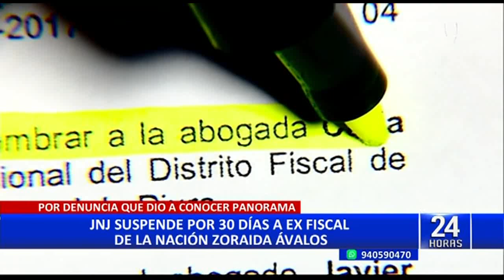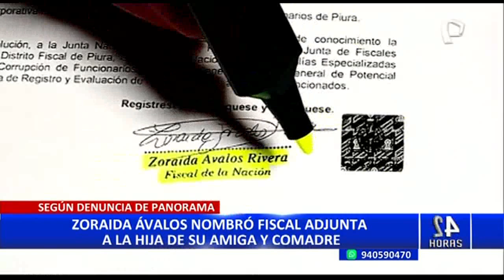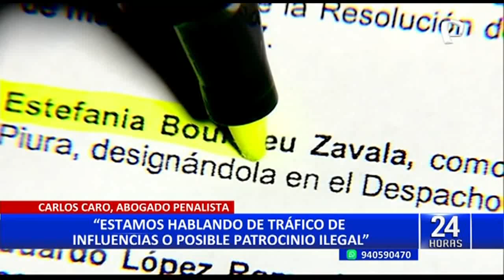JNJ suspende por 30 días a Zoraida Ávalos por designar de fiscal a hija de su amiga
Una designación irregular provocó que la exfiscal de la Nación Zoraida Ávalos sea sancionada. La Junta Nacional de Justicia (JNJ) decidió suspender por 30 días a la extitular del Ministerio Público tras determinarse que nombró como fiscal superior adjunta de Piura a Carla Bourdieu Zavala, la hija de su amiga y comadre, María Zavala Valladares quien es parte de este organismo autónomo.

La relación cercana entre Zoraida Ávalos y María Zavala quedó acreditada desde el inicio de la investigación que se originó a raíz de un reportaje de Panorama.

Durante las evaluaciones para ser miembro de la Junta Nacional de Justicia (JNJ), María Zavala acepta su amistad con Ávalos.

La conducta de la exfiscal de la Nación fue considerada como una falta grave y se determinó que había incurrido en un grave conflicto de intereses.

¿QUÉ DICEN LOS ESPECIALISTAS?

El abogado penalista Carlos Caro, llama la atención sobre el tipo de sanción aplicada ya que en otros casos de menor gravedad se aplicaron medidas drásticas.

Además, el experto señaló que también es llamativo que no se haya investigado a María Zavala cuya hija resultó favorecida.

La denuncia de Panorama se dio a conocer en enero del año 2020, casi tres años después y tras la denuncia de un ciudadano, la Junta Nacional de Justicia (JNJ)JNJ recién emite una resolución.